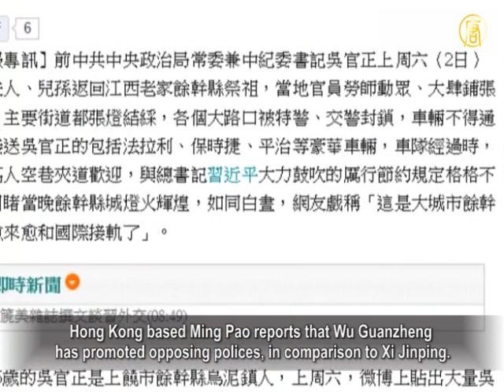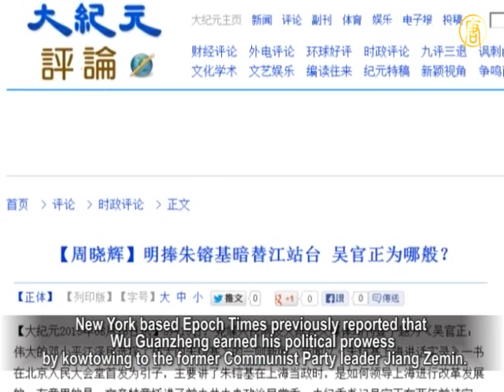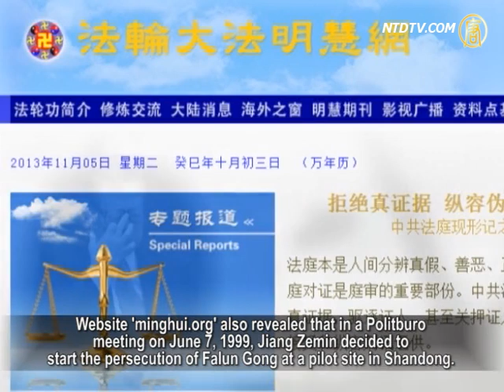Former High Official Wu Guanzheng Challenges Xi Jinping's Rules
Wu Guanzheng is a former Chinese Communist Party
(CCP) Politburo Standing Committee member, and former
Secretary of the Commission for Discipline Inspection.

Wu recently visited his hometown in Jiangxi, where
the local government welcomed him with firecrackers.
The highly decorated streets, and events welcoming Wu
exceeded those Xi Jinping received during his official trip.
This high profile event was prior to the Third
Plenary Session of the CCP 18th Central Committee.
Analysts believe Wu's intention was
to confront Xi Jinping, and his 8 rules.

Last year, Xi Jinping spoke of "8 rules"
to improve the image of official's.
This included phasing out luxury foreign cars, simplifying the
reception of officials, with no banners or cheering crowds.

75-year-old Wu Guanzheng visited his hometown
in Yugan County, Jiangxi Province on November 2.
His wife and family accompanied him. Local Yugan
officials welcomed Wu by decorating the streets.
When they arrived, firecrackers went off along
the streets, which were guarded by police.

Luxury cars, such as models of Ferrari,
Porsche, Lexus, Mercedes, BMW, and Audi,
were seen within Wu Guanzheng's fleet.

Street lamps, which were usually
switched off, were kept on that day.
Local officials also arranged for nearly ten
thousand people to welcome Wu's arrival.

Reporters called Yugan County city hall.

Two officials claimed that they didn't know anything
about it, because they were not there that day.
Another official acknowledged indirectly about the
welcoming event but claimed it was initiated by citizens.

Hong Kong based Ming Pao reports that Wu Guanzheng
has promoted opposing polices, in comparison to Xi Jinping.

Xing Tianxin, commentator: "Corruption
has become a tradition in the regime.
During Jiang Zemin's era, it was clearly present.

Wu Guanzheng's hometown visit demonstrated how
local officials have ignored Xi Jinping's 8 rules.
Together with the political actions of Xi Jinping and
Wang Qishan in the new leadership, this shows the
presence of high-level infighting within the CCP."

Xing Tianxin said that local officials do not
adhere to Xi Jinping's recommendations.
Wu Guanzheng is such an example, as even though he
no longer holds a post, the events that welcomed him
back into his hometown break Xi and Li's leadership rules.

Xing Tianxin: "In the arena of power struggles, Wu
has a deep political root within Jiang Zemin's faction.
This deep-rooted corrupt bureaucracy surely
imposes opposition to Xi and Li's leadership."

New York based Epoch Times previously reported that
Wu Guanzheng earned his political prowess by kowtowing
to the former Communist Party leader Jiang Zemin.

Website minghui.org also revealed that in a Politburo
meeting on June 7, 1999, Jiang Zemin decided to start
the persecution of Falun Gong at a pilot site in Shandong.

Wu Guanzheng, who was then provincial Party Secretary
of Shandong, carried out the persecution order immediately.

Falun Gong practitioner Zhang Xingwu
was a Professor of Physics in Shandong.
At the age of 70, he and his wife were both persecuted
by Shandong officials because they practiced Falun Gong.

Zhang Shuangying, daughter of Professor Zhang: "They were
sent to a brainwashing center, to prison, and a detention center.
They were deprived of sleep, food and access to a toilet.

On two occasions, they were subjected to forced brainwashing
for 6 consecutive days and nights, without any sleep.
My mother was completely paralyzed on her left side
of her body, but they still continued to torture her."

On October 27, 2003, Wu Guanzheng was sued in
Cyprus, an island at the junction of Europe and Asia,
for crimes against humanity, torture and Genocide.

On April 17, 2007, on Wu Guanzheng's visit to Spain,
he was once again sued on the same accounts.

Analysis suggests that what Jiang Zemins faction fears most is
the full exposure of the persecution of Falun Gong practitioners.
Jiang's faction uses the survival of the Communist
regime as an excuse to conduct political fights
against Hu Jintao, Wen Jiabao, and Xi Jinping.

The purpose is to continue his persecution, and avoid the faction
crumbling, by trying to extend the term of their political power.

Xing Tianxin believes that internal power struggles
have intensified within the Communist Party.
Wu Guanzheng's opposition of Xi's
eight rules is just tip of the iceberg .